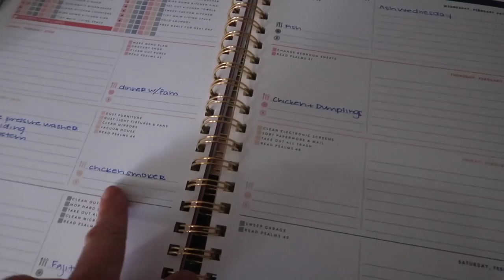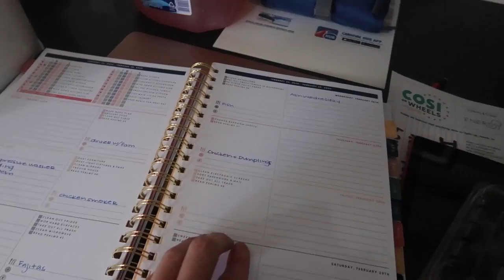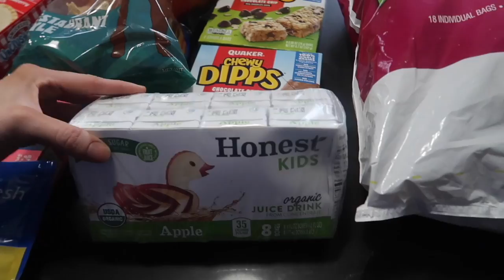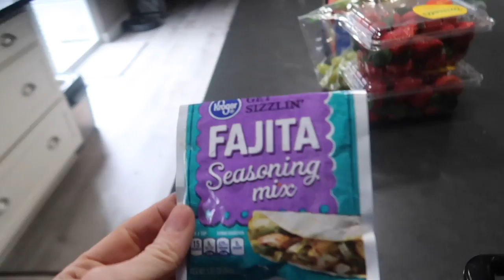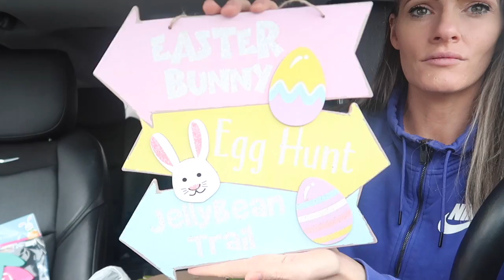Hi. Hi. Hi. Hi. What did I buy today? | VLOG | 2020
Hey.  I bought groceries and things from Dollar Tree and Walgreens.